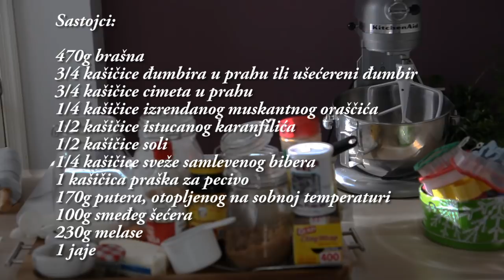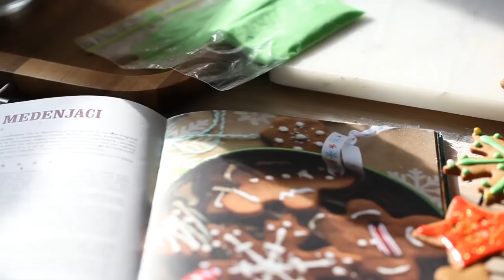Kako da napravite i dekorišete božićne medenjake (gingerbread cookies)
Recept je preuzet iz knjige Američki kuvar. Više o ovom kuvaru saznajte ovde